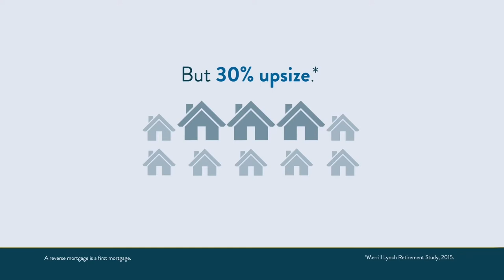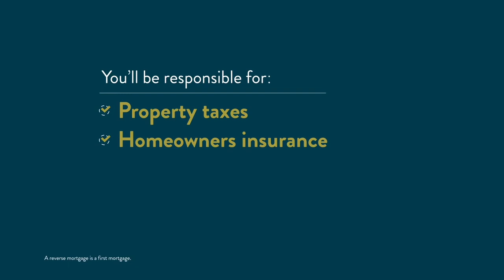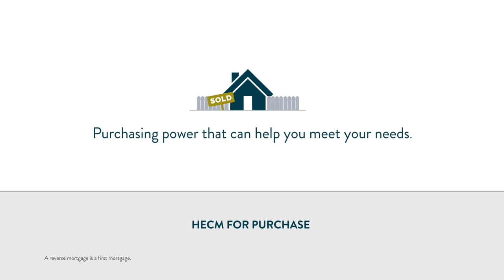Get the Home You Really Want - Reverse for Purchase Loan.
If you are aged 62 or older and looking to buy a home, this FHA-insured Home Equity Conversion Mortgage (HECM) for Purchase can be the financing you need for the home you want.